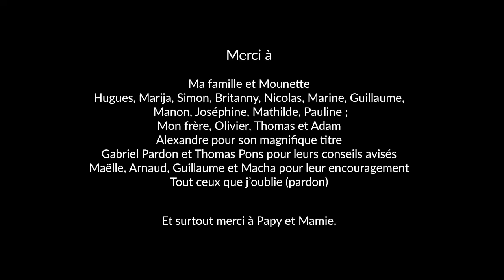Parfums de voyages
Film de fin d'études de l'Ecole Estienne de Antoine David